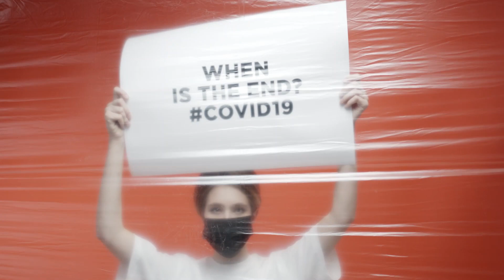Asif Iqbal feat.Sujetdub - Romeo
Voice : Sujetdub (Sujeet Dubey)
Lyrics : Asif Iqbal

Asif Iqbal feat. Sujetdub
Production Company : Ainstudeo
Video Editor : Tarun Srinivas
Recording : Ainstudeo
Label : ULTRA MOVEMENT RECORDS

Audio on ULTRA MOVEMENT RECORDS(C) 2020.

The audio copyrights are reserved with ULTRA MOVEMENT RECORDS.